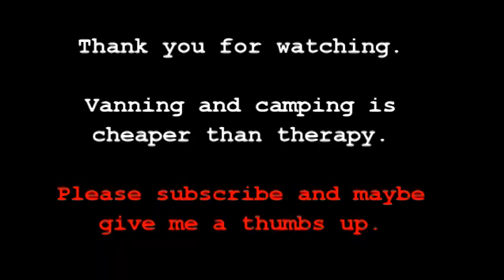Cobra Drive HD Camera Test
This is the Christmas present we bought for each other.  It takes 3 minute sessions, then overlaps a few seconds then the next 3 minute session.  If there is no accident or you don't stop it, it will over write and continue on a recording loop.

You can use this for an accident (hopefully to prove you are innocent) or to record those roads that you swear you will NEVER be able to do.

Or, just a record of your travels.

The microphone is not very strong and doesn't pick up conversation but I probably could do a voice over (another thing I am going to have to learn).

Bruce must have been drinking before he took this video because I'm crooked!